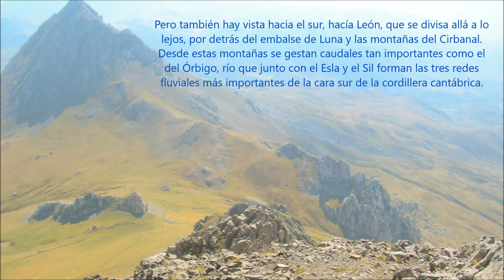PEÑAUBIÑA05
ascenso a peña Ubiña